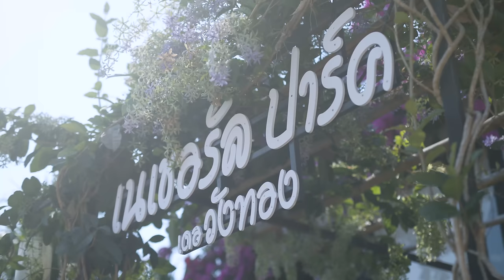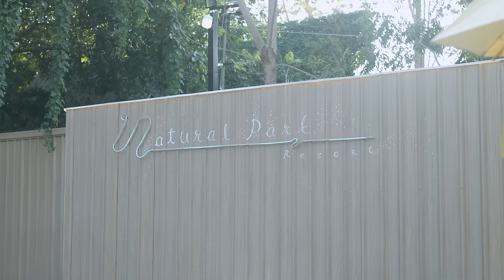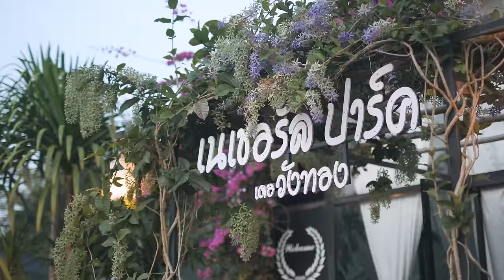Duo Girls weekend trip at Resort - Natural Park Resort de Wangthong /ASMR Camping EP.12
model
ฟ้า Fah Sornsawan
นาร์เนียร์ Phatchareeya

Location
Natural Park Resort de Wangthong รีสอร์ทธรรมชาติริมน้ำ พิษณุโลก